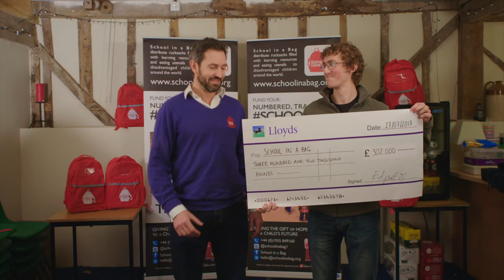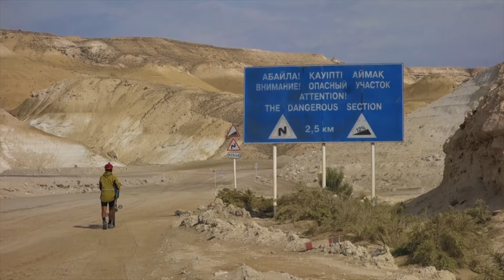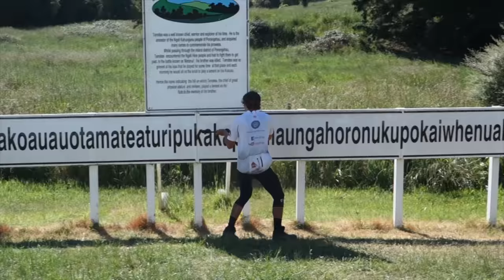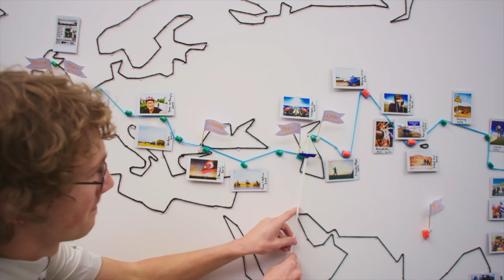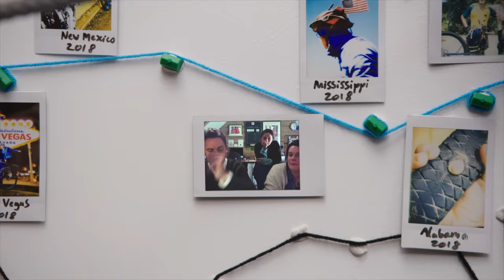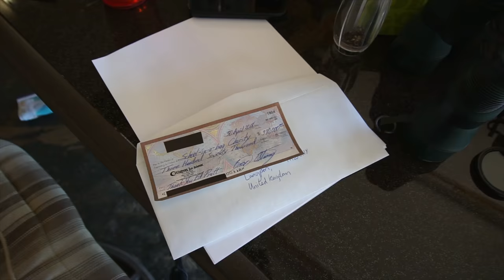I Spent 1,200 Days Unicycling Around the World... and I don't know why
My name’s Ed Pratt and from March 2015 to July 2018 I pedalled a unicycle 22,000miles around the world. Over that time I crossed 4 continents and performed over 12 million pedal rotations on my 40kg, 36’’ touring unicycle.

- The film's synopsis -
‘The Curiosity of Edward Pratt’ is a character study. It poses the question: "What drives Edward Pratt?". Like many adventurers, Ed has a yearning to circumnavigate the globe but - unlike anyone else - he did it on a unicycle. This short documentary attempts to frame why.

- Why am I releasing this film now -
Back in 2019 I spent a few days with Thomas Sandler shooting a short film about my 22,000 mile world unicycle tour. Originally meeting in the ‘Funky Monkey’ hostel in Vientiane, Laos, he contacted me two years later, explaining that he’d like to produce a short documentary on my ride for his university project. This documentary would later be dubbed ‘The Curiosity of Edward Pratt’.

Since the film’s completion in 2020 it was clear that ‘The Curiosity of Edward Pratt’ had much more potential than to be viewed once by a couple of dusty examiners in an equally dusty back room at York University, so Tommy took the doc and entered it into many film festivals across the country and around the world - quite fitting really!

During its run, it screened at over 35 festivals including the Academy Award qualifying ‘Leuven International Short Film Festival’ and the 40th ‘Kendal Mountain Film Festival’. It was nominated for national level awards and it won two ‘Yorkshire Royal Television Society Student Awards’. Pretty damn good going I’d say!

Over the last couple of years Tommy's been holding off releasing the film online, because this would've affected its eligibility of being entered into certain festivals. But now, with the festival run over, ‘The Curiosity of Edward Pratt’ can finally be released to the world, and Tommy has been kind enough to let me be the one to do so! So sit back, relax and experience my unicycle ride in a way you’ve never seen it before!

♫ MUSIC
'Mosquito Ed Dance'
‘The Moon, The Earth And The Unicycle’ by Michael Barcelona And The World

Go check out the amazing work that 'School in a Bag' do